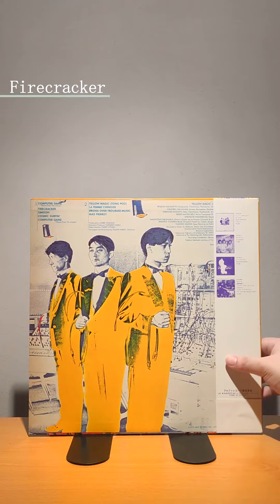Yellow Magic Orchestra - Vinyl Compilation